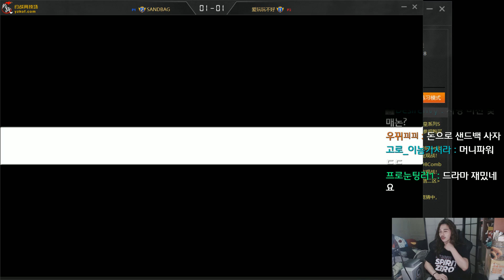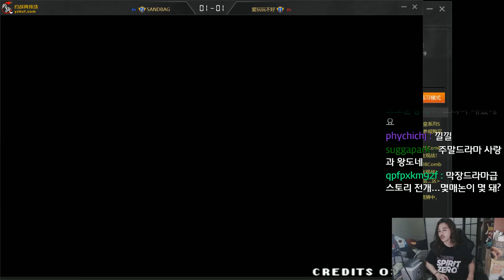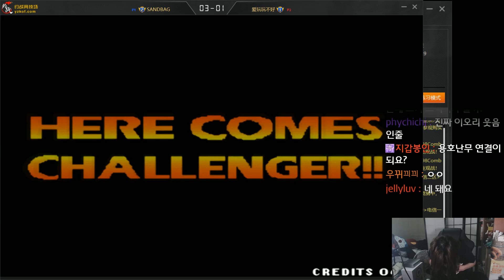[SandBag TV][kof98] 게임하다가 샌풍하고, 샌풍하다가 게임하는 드배기